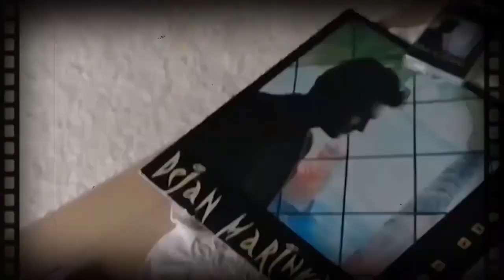Dejan Marinkovic - Slatka rospija (mobile phone street video)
Music & lyrics: Dejan Marinkovic
Production: Nemanja Antonic
Video by Emilia Rajna Marinkovic & Dejan Marinkovic